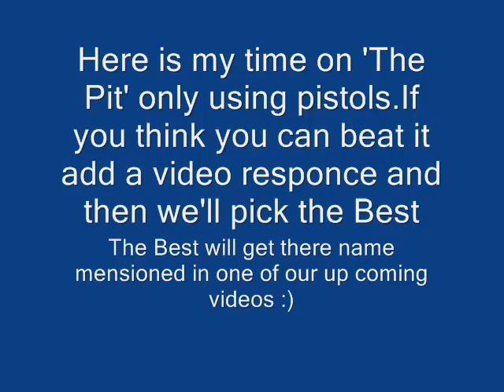The PiT CiW WaTsiTz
This is how quick i can do the pit with pistols ;)